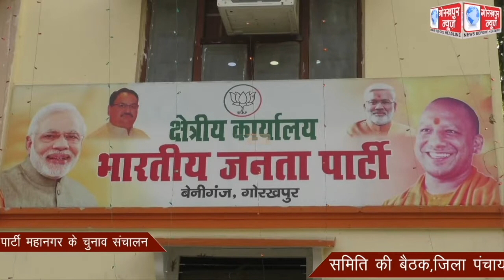राजेश गुप्ता की अध्यक्षता में सम्पन्न हुई भारतीय जनता पार्टी महानगर के चुनाव संचालन समिति की बैठक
राजेश गुप्ता की अध्यक्षता में सम्पन्न हुई भारतीय जनता पार्टी महानगर के चुनाव संचालन समिति की बैठक,जिला पंचायत सदस्यों को विजयी बनाने की बनी रणनीति